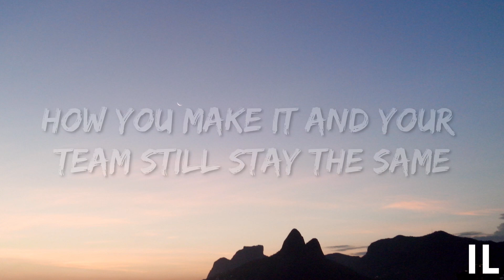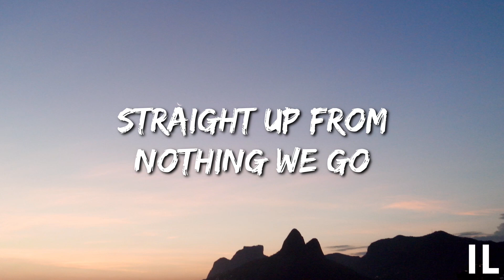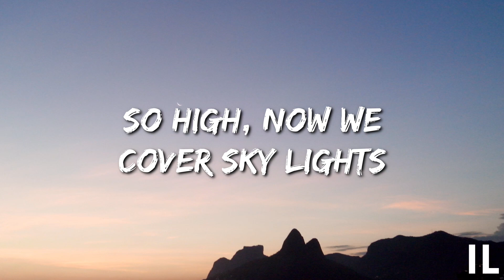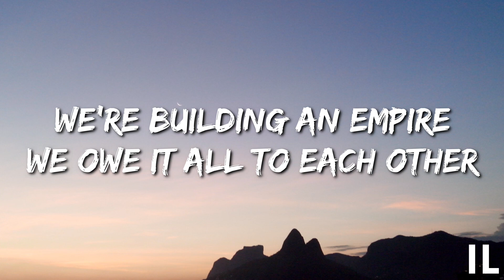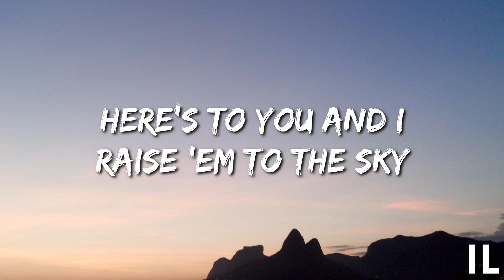Kehlani & G-Eazy - Good Life (Lyrics) || from The Fate of the Furious: The Album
🎤Lyrics  - Kehlani & G-Eazy - Good Life (from The Fate of the Furious: The Album)

00:00[Pre-Hook: Kehlani]
Raise a cup up for all my day ones
Two middle fingers for the haters
Life's only getting greater
Straight up from nothing we go
Higher than the highest skyscraper
No Little League, we major
The proof is in the paper

00:22[Hook: Kehlani & G-Eazy]
We put the good in the good in the good life
We put the bad in the past, now we alright
Eazy
Ayy, ayy, ayy, ayy
Kehlani, I got you
Ayy, yeah
00:34[Verse 1: G-Eazy]
And it's a feelin' that I can't explain
How you make it and your team still stay the same
Stay down from the jump and they never change
Man, this a moment I could never trade, yeah
I told my moms not to stress no more
Go hit the Bentley store and no credit card debts no more (Love you mom)
I bought the crib and it's in escrow now
So you don't ever have to worry about how you gon' pay rent no more

00:57[Refrain: G-Eazy]
I put my team in position, now they makin' a killin'
Stackin' blue faces straight to the ceilin'
Out in Vegas I'm with 'em
Orderin' bottles of that Ace when they sit 'em
'Til there ain't enough space up on the table to fit 'em
Go ahead and

01:09[Pre-Hook: Kehlani]
01:31[Hook: Kehlani & G-Eazy]
I said the good life
We alright
Yeah, yeah
Ayy, yeah

01:42[Verse 2: G-Eazy]
Pour some Clicquot in the glass, have a toast to success
No lookin' back from here, no more bein' broke and distressed
I put my heart into this game like I opened my chest
We only pray for more M's while you hope for the best
We make these plays, man I'm finessin' these checks
Time's up for everybody, I'm collectin' on debts
And I swear this champagne just tastes better on jets
I'm just out here bein' great, man, this as real as it gets

02:05[Refrain: G-Eazy]
Go ahead and
02:17[Pre-Hook: Kehlani & G-Eazy]
Yeah, go up
Yeah
You know

02:40[Hook: Kehlani & G-Eazy]
We alright
Yeah, yeah
Ayy, yeah

02:52[Bridge: Kehlani]
Damn right, from the bottom we rise
So high, now we cover sky lights
We're building an empire
We owe it all to each other
Just look at us right now, destined
We're so good right now, legend
Here's to you and I
Raise 'em to the sky

03:14[Hook: Kehlani & G-Eazy]
Yeah
Yeah
Yeah, you know, uh
We alright
Uh
Ayy, yeah

[Outro: G-Eazy]
Uh, the good life